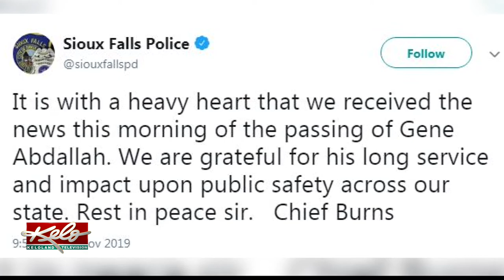South Dakota governor and law enforcement remembering Gene Abdallah